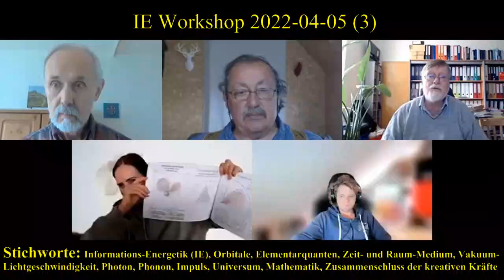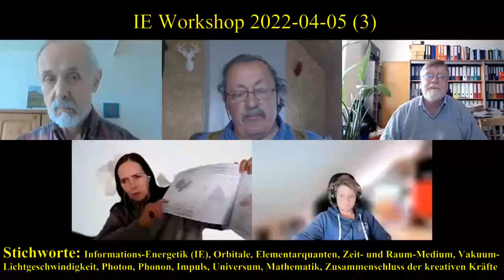IE Workshop 2022 04 05 Video 3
IE Workshop vom 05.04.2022, Teil 3 von 9.
Beim IE Workshop handelt sich um ein regelmäßiges Treffen unserer Kreativ-Gruppe, bei denen bestimmte Themen im Zusammenhang mit der Theorie bzw. Lehre der Informations-Energetik besprochen werden.
Stichworte: Informations-Energetik (IE), Orbitale, Elementarquanten, Zeit- und Raum-Medium, Vakuum-Lichtgeschwindigkeit, Photon, Phonon, Impuls, Universum, Mathematik, Zusammenschluss der kreativen Kräfte.
Teilnehmer: Sigwart Zeidler, Matthias Sontheimer,  Reinhard R. Köcher, Petra-Maria Große-Lordemann, Rocco Riens.
Die Theorie bzw. Lehre der Informations-Energetik zeigt sich als eine organisch-lebendige Zusammenschau der 3 wesentlichen Weltqualitäten: Information (Is), Energie (E) und Masse (M = m²). Unter Information sind im Kontext dieser Lehre alle Grenzrealitäten zu sehen, welche Alles im gesamten Universum gleichermaßen in eine bestimmte Form bzw. Formation bringen. Letztlich wird Information in Bezug auf den ihr zugrunde liegenden Algorithmen als bewirkendes Programm zur universellen Wirkungsübertragung definiert. Es wird die Bewirkungs-Funktion der Information von der Wirkungs-Funktion der Energie unterschieden. Masse zeigt sich als informations-energetische Potential-Ausgleichsmomente der Form: M = Is x E. Der funktional definierte Universums-Begriff wird sehr sauber von strukturell definiertem Kosmos- bzw. Welt-Begriff unterschieden. Mit der Informations-Energetik wird die gesamte Wissenschaft auf eine qualitativ neue Existenz-Stufe angehoben und letztlich werden hier alle möglichen Gedankengebäude von der Antike bis hin zur Jetztzeit organisch-lebendig zusammengeschaut.